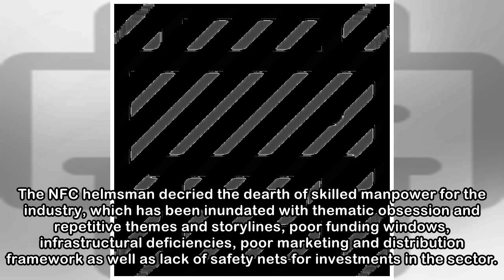Nollywood growth phenomenal, says NFC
•Promises training assistance to practitioners The Nigerian Film Corporation (NFC) has described the growth and current state of Nigeria’s film industry, Nollywood, as phenomenal and incredible. Speak...